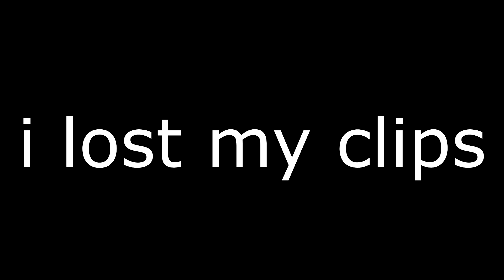VERY bad mirage match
the outro is too long but im too lazy to re-edit that and re-render the whole video